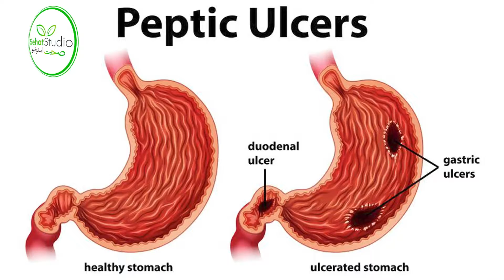H Pylori Kya Hai? | Treatment of Helicobacter Pylori Infection | H Pylori Ki Alamat / Ilaj | in Urdu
Urdu / Hindi video on: H pylori Kya Hai | H pylori Ki Alamat aur Ilaj | Treatment of Helicobacter Pylori Infection | Meday Ka Ulcer, Helicobacter pylori Treatment & Causes | What is Helicobacter pylori? | Stomach Ulcer Treatment

Helicobacter pylori (H. pylori) is a type of bacteria. These germs can enter your body and live in your digestive tract. After many years, they can cause sores, called ulcers, in the lining of your stomach or the upper part of your small intestine. For some people, an infection can lead to stomach cancer.